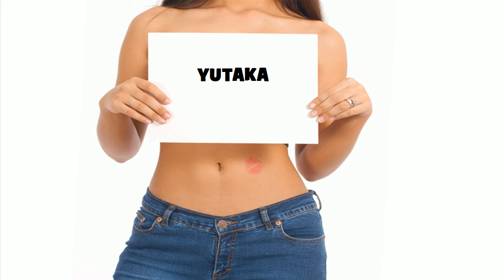★ ☆ ★ YUTAKA ★ ☆ ★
Ծնունդդ շնորհավոր
শুভ জন্মদিন
जन्मदिन मुबारक हो
Sretan rođendan
生日快樂
生日快乐
Sretan rođendan
Gelukkige verjaardag
Gefeliciteerd met je verjaardag
Fijne Verjaardag
Hyvää syntymäpäivää
Gelukkige verjaardag
Joyeux anniversaire
Bon anniversaire
Bonne fête
Χρόνια Πολλά!
Χαρούμενα Γενέθλια!
Boldog születésnapot
Felice anniversario
Buon compleanno
お誕生日おめでとうございます
រីករាយថ្ងៃខួបកំណើត
생일 축하해
Su gimtadieniu
Среќен роденден
ജന്മദിനാശംസകള്‍
Felis cumpleaño
 تولدت مبارک
Wszystkiego najlepszego z okazji urodzin
Wszystkiego najlepszego!
Sto lat!
Parabéns!
Feliz aniversário!
Parabéns!
Feliz aniversário!
Срећан рођендан
Slovak Všetko najlepšie k narodeninám
Všetko najlepšie
Vse najboljše
Vse najboljše za rojstni dan
halasho wanaagsan
¡feliz cumpleaños!
Maligayang kaarawan
జన్మదిన శుభాకాంక్షలు
పుట్టినరోజు శుభాకాంక్షలు
Многая Літа
З днем народження
سالگِرہ مبارک
Joyeux anniversaire